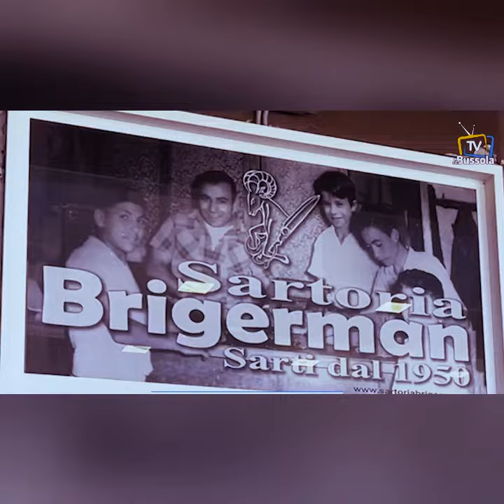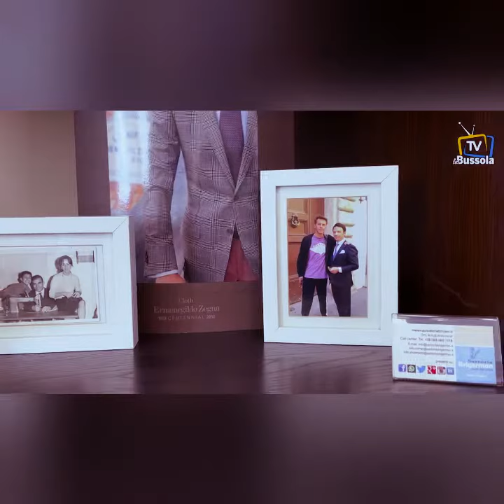Due furti in poco tempo, presa di mira la sartoria dei Vip "Mr.Bridgerman" ad Aversa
Due furti in poco tempo, presa di mira la sartoria dei Vip "Mr.Bridgerman" ad Aversa, l'appello del titolare Antonio Di Mauro: maggior controllo delle istituzioni